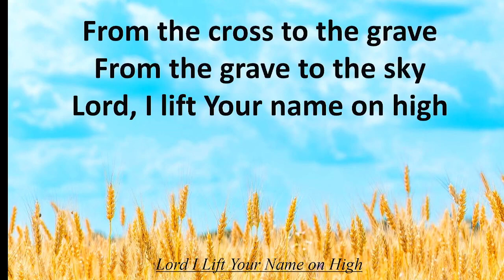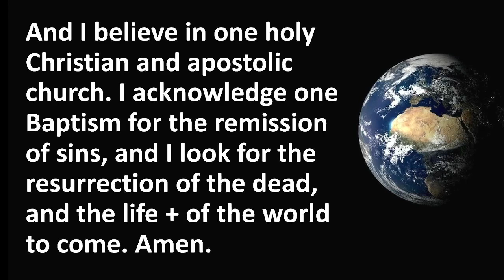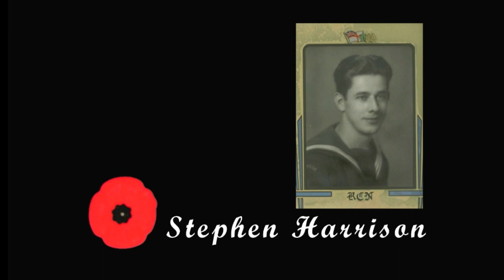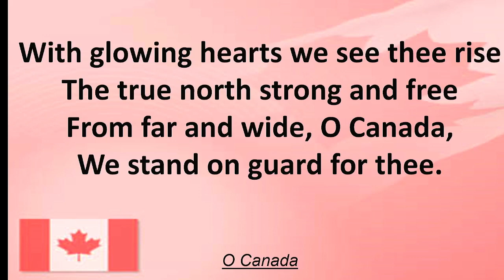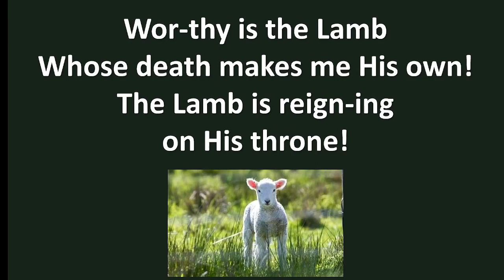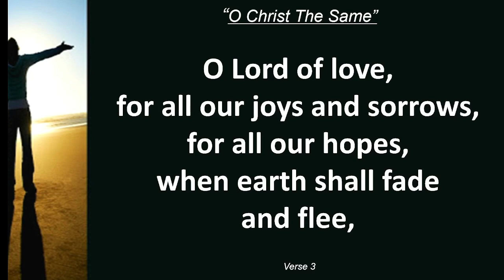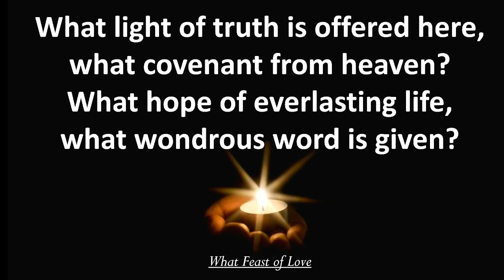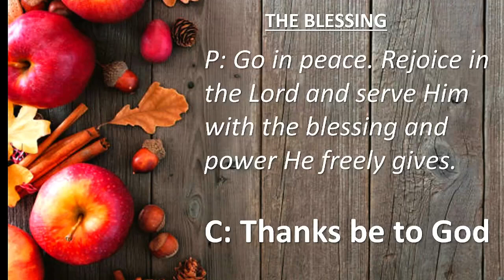24th Pentecost & Remembrance Day 2023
Creative Communion
Matthew 25:1-13 message text by Pastor Todd